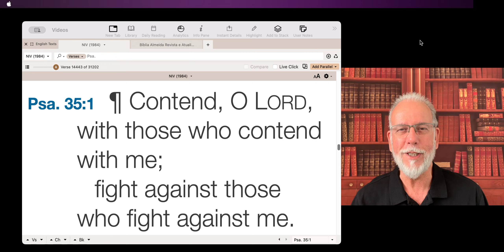Snack for the Journey - #1247 - Psalm 35:1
This is just a short meditation based on Psalm 35:1.